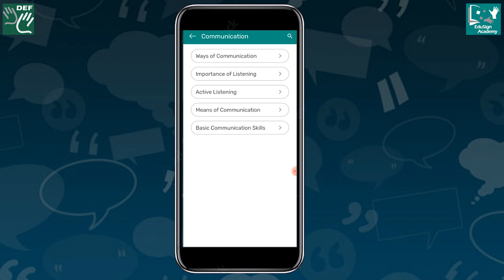This Is What They Say || EduSign Academy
Thank you for your kind reviews to our EduSign Academy App. Your words inspire us to work harder for a brighter tomorrow!